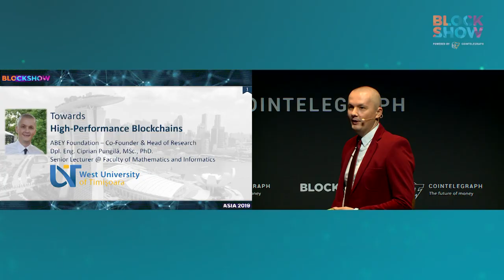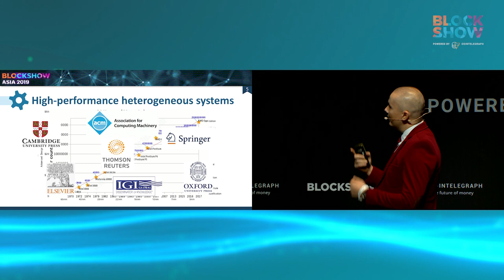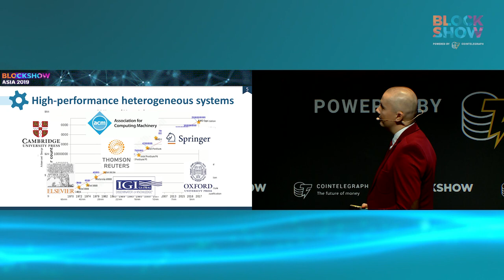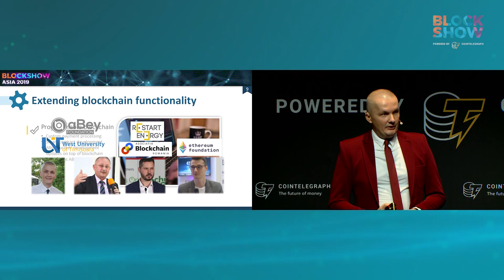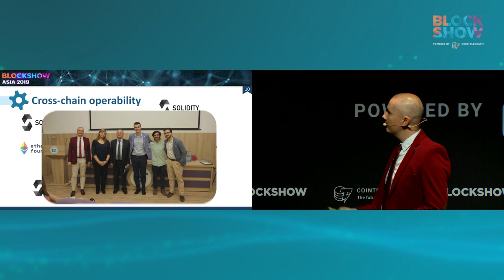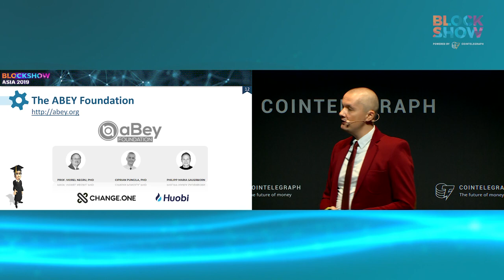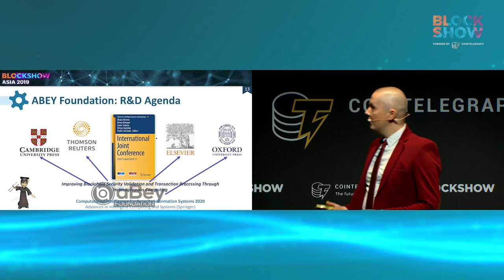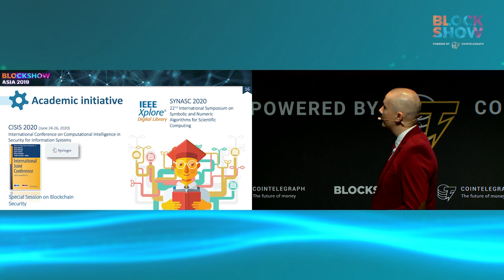Dr. Ciprian Pungila. Towards High-Performance Blockchains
DR. CIPRIAN PUNGILA
Co-Founder and Head of Research at ABEY Foundation

Ciprian Pungila is a university lecturer and entrepreneur, experienced in both low/high-level software, development and security academia research. With a background of working in the higher education industry, complemented, among others, by research papers published in high-profile journals and books. He is also a speaker for numerous events from various fields of technology and Computer Science.

Powered by Cointelegraph